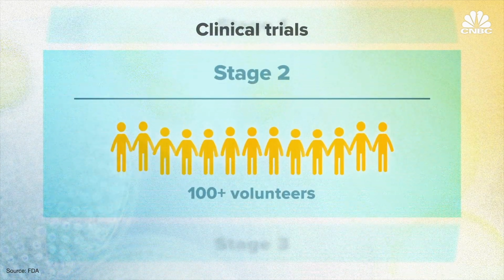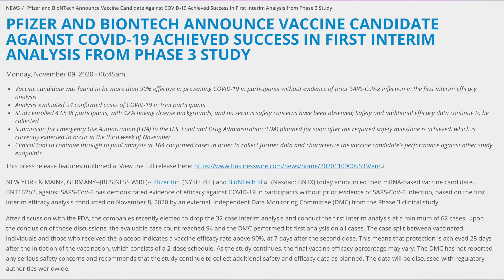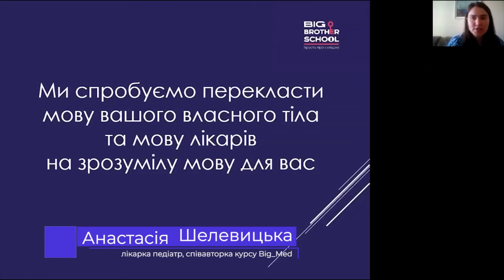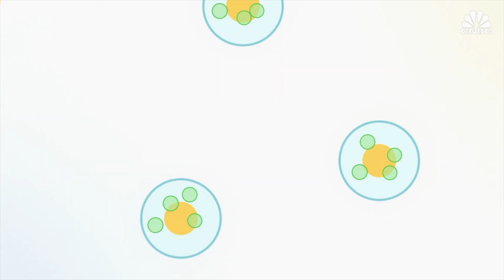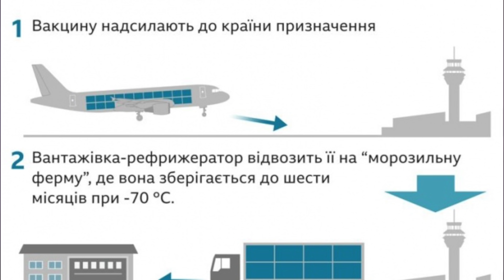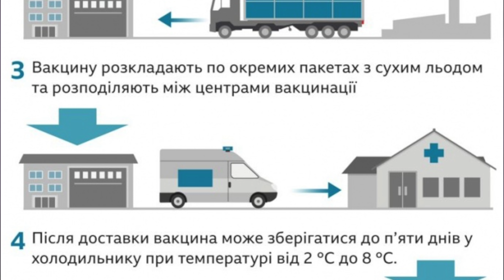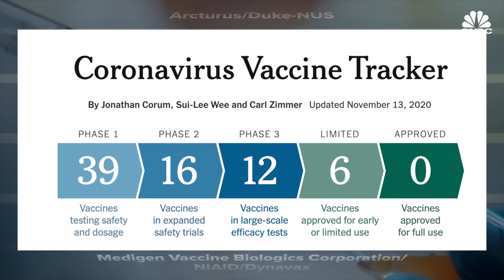Вакцина від COVID-19! В чому науковий прорив? Клятий раціоналіст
Компанії Pfizer та BioNTech випустили прес-реліз щодо третього етапу тестування вакцини від COVID-19. Результати напрочуд обнадійливі, але головне те, що метод створення вакцини - це значний крок уперед та справжній науковий прорив. Детальніше - у новому відео Клятого раціоналіста.